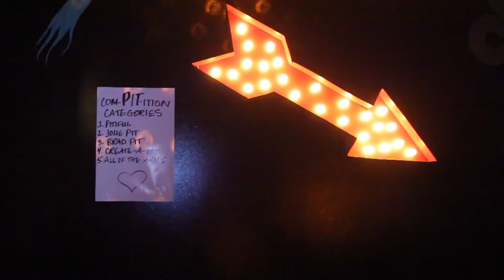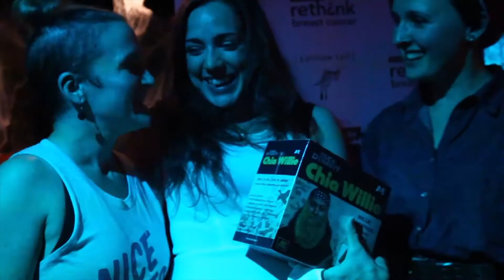Unshaven Mavens pit bash 2013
Jackpine attended Unshaven Mavens 2013 Pit Bash at Mercury Lounge and we had an awesome time! check it out!